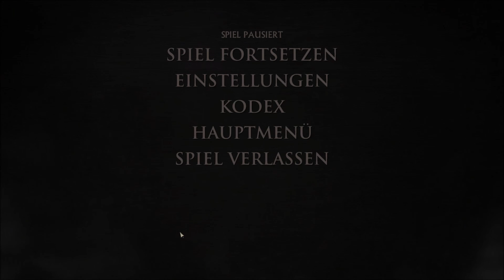Let's Play Game of Thrones - Folge 04 - Wir spielen mit (PC/German/Deutsch) //GoddyLP